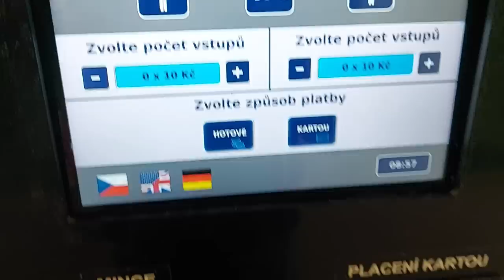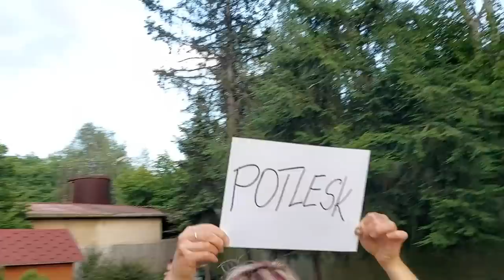Vlog 492/22 - Osek a módní přehlídka